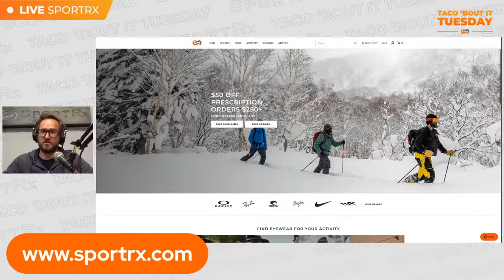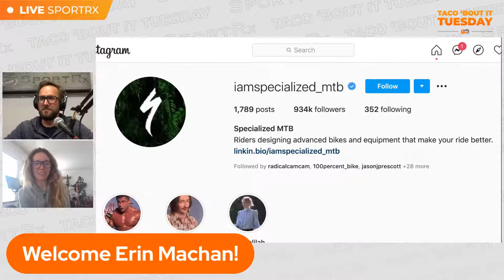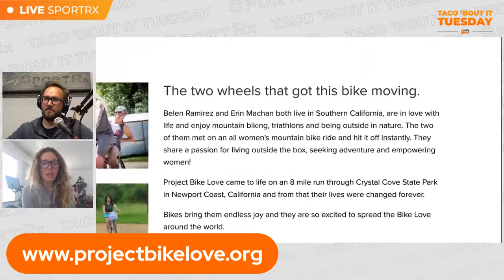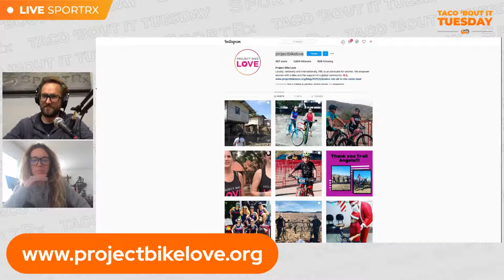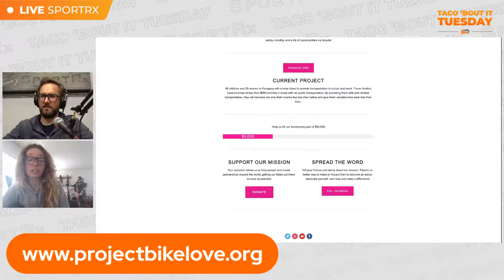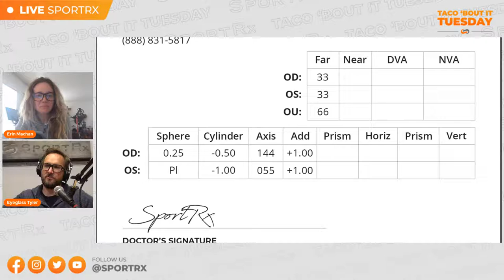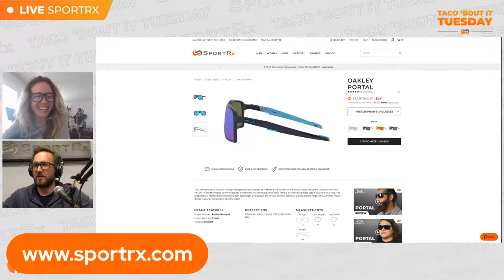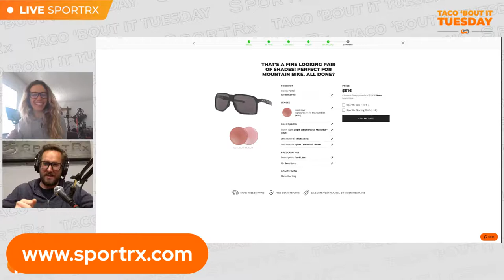Project Bike Love Is Fantastic! Talking Cycling & Eyewear with Erin Machan!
Welcome to this week's TBIT! Tune in to see Eyeglass Tyler craft some glasses for Erin Machan, Erin is a competitive cross country cyclist and the co-founder of the nonprofit, Project Bike Love, delivering bikes to women and girls around the world.

Everyone who shares this video will get some SportRx Schwag
To enter:
-take a screen shot of the share & message it to us with the best shipping address.
Sunglasses, sports, new dance moves...you name it! SportRx will Taco 'Bout It!
Join your favorite optical enthusiasts LIVE every Tuesday at noon for a Q&A and a good time!